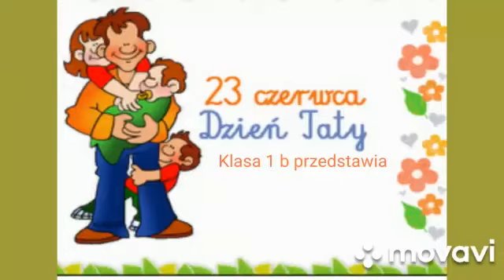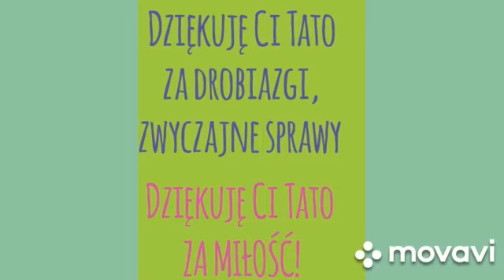Dzień Taty 2021 klasa 1B przedstawia!